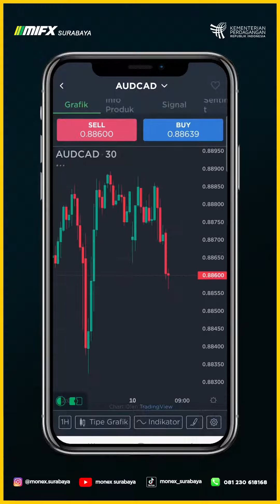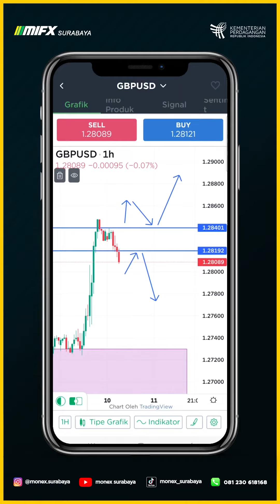MORNING MAPPING BTS GBPUSD 10 JULI 2023 MASTER GO JUN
00:00 - GBPUSD BTS
01:00 - BTS SUPPLY DEMAND GBPUSD
01:15 - BTS SETUP GBPUSD
02:00 - BTS RISK REWARD GBPUSD

broker lokal
broker mifx
broker monex
broker forex